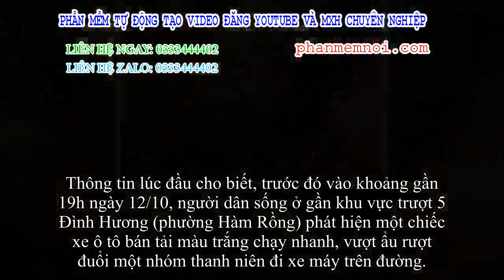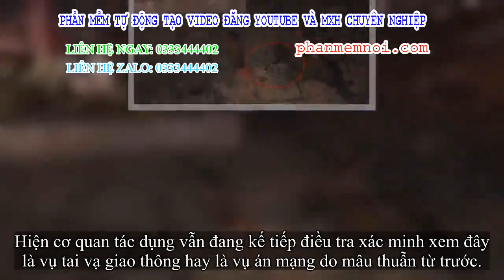✅ Nghi vấn giang hồ đi ô tô bán tải tông 2 thanh niên đi xe máy dừng đèn đỏ làm 1 người chết, 1 ngườ